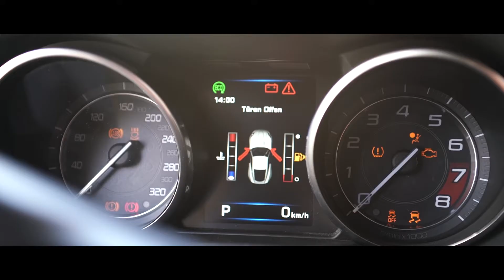Jaguar F-Type R // Car Porn #6 // Blindspot Media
Jaguar F-Type R Car Porn!

The use of music as background is intended strictly as promotion for the artist and a sign of appreciation.